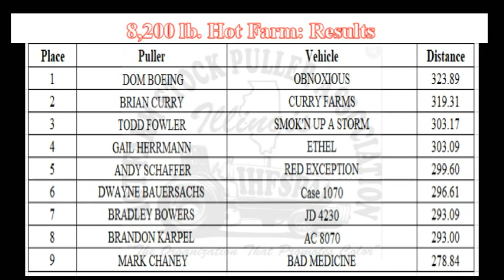Illinois Hot Farm Stock Pulling Assn: August 17, 2023 Pinckneyville, Illinois 8,200 lb. Hot Farm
8,200 lb. Hot Farm tractors competing at the American Thresherman's Show. 33 years of videos in our catalog!